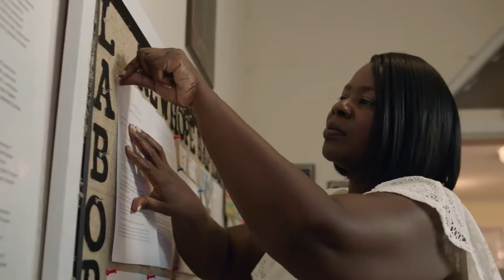MUSC - Frederica Hughes